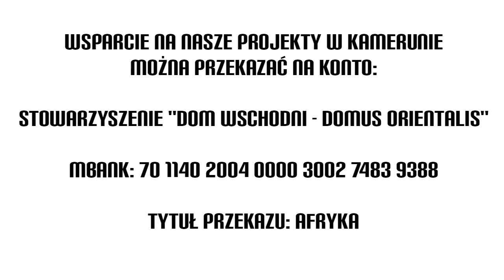Dom Wschodni - Kamerun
Pamiętacie jak ponad rok temu zebraliśmy wspólnie środki na chlewnię w Kamerunie? Chcielibyśmy was wszystkich tu zabrać, żeby zobaczyć to małe cudo, dzięki któremu Wilfred Pagnol wrócił do domu i mieszka i pracuje z tatą i mamą. Możemy to zrobić chociaż w ten sposób: krótkim nagraniem z Douala w Kamerunie.
Jeśli chcecie dalej z nami dawać nadzieję tym, którzy upatrują jej jedynie w przeprawie przez pustynię i morze do "europejskiego raju" i razem z nami wspierać pierwsze prawo człowieka do nieemigrowania, śmiało wesprzyjcie nasze kroki choć niedużą darowizną:

Stowarzyszenie "Dom Wschodni - Domus Orientalis"
mBank: 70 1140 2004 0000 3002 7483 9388
Tytuł przekazu: Afryka

Dzięki!